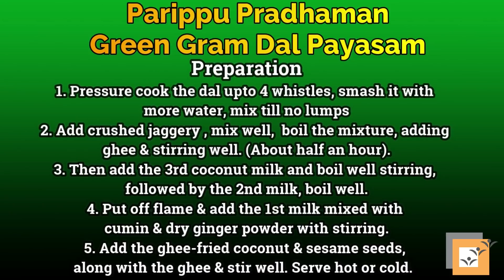Cooking with Suma Teacher